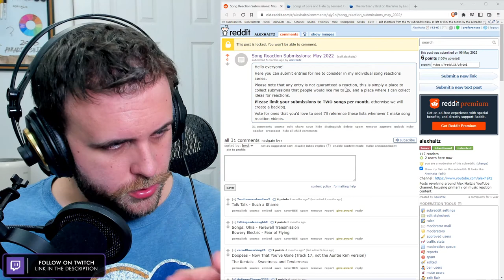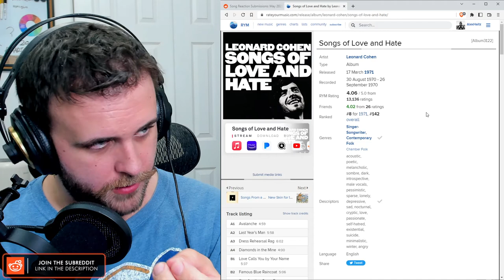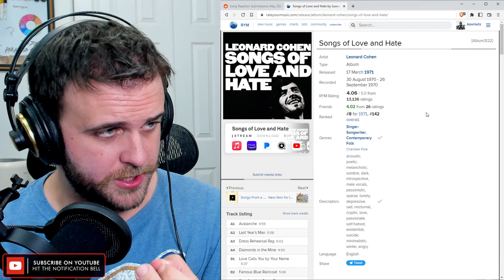SONG REACTION: Leonard Cohen — Famous Blue Raincoat